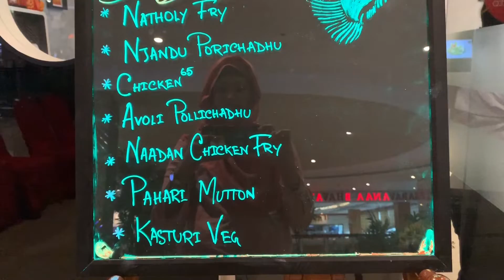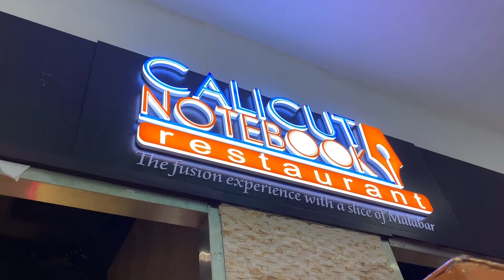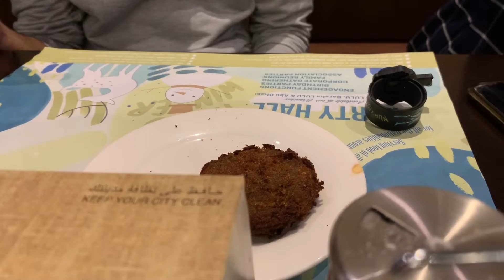Day 6 | congratulations Mammu| Madinat Zayed Shopping & Food| Abu Dhabi Travel Vlog | V. 69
A full day in a mall, enjoying a shopping spree, good food and company... then what else?
Thanking God for this amazing day.

Lunch was from Ruchi restaurant and Tea snacks from Calicut Notebook.